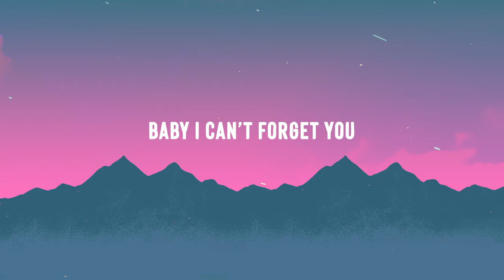Mr. ES DE - If Ever I Remember | new english song 2024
Recorded in my room on a entry level USB Microphone !
( Do not judge by the audio quality )

Song :  If Ever I Remember
Artist : Mr. ES DE
Compose & Lyrics : ES DE
Mix & Master : ES DE
Edit : ES DE

Amazon Music

english song,
english songs,
new english song 2023 lyrics,
new english song trending,
new english song 2024 lyrics,
new song,
cardi b new song,
new song download,
kd new song 2024,
new song ethiopian 2024,
waiting for you song,
waiting for you song lyrics,
waiting for you song english,
come on to me song,
come unto me song lyrics,
babe come on to me song,
come on to me now song,

latest trending songs on youtube,
new trending rap songs 2024,
instagram trending rap songs 2023,
new trending song 2024,
new indian rap song,
best english songs hip hop,
vevo pop songs 2023,
best pop hip hop rap 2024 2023,
viral songs latest trending english,
rnb 2023 new songs,
best english songs 2000 to 2023,
latest trending songs for instagram reels,